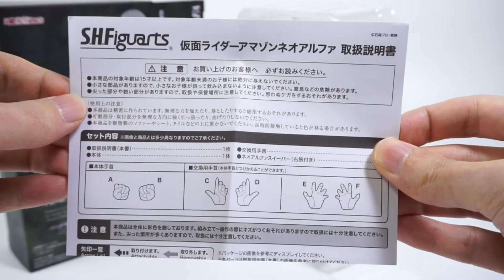S.H.Figuarts KAMEN RIDER AMAZON NEO ALFA / 仮面ライダーアマゾンネオアルファ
Nov-2018

《 BGM & SE 》